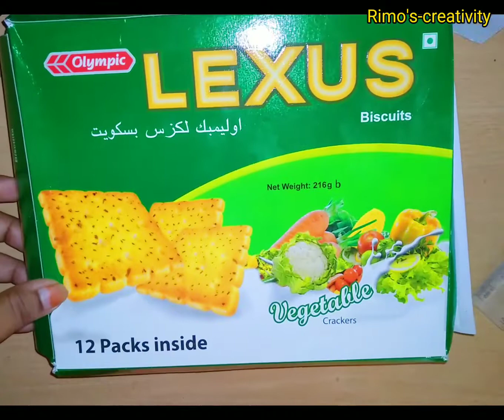DIY:শপিং ব্যাগ দিয়ে হলুদের গহনা||Shopping bag ornaments||carry bag jewellery||Rimo's-creativity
শপিং ব্যাগ দিয়ে হলুদের গহনা তৈরির টিউটোরিয়াল।আমার এই ভিডিও দেখে আপনারা সহজেই, শিখতে পারবেন ও বানাতে পারবেন।  আমার ভিডিওটি যদি ভালো লাগে তবে লাইক দিবেন প্লিজ।  আর ভালো না লাগলে ও কমেন্ট করে লিখবেন। আর কি কি দেখতে চান আমাকে জানাবেন। কোনো ভুল হলে মাফ করবেন।